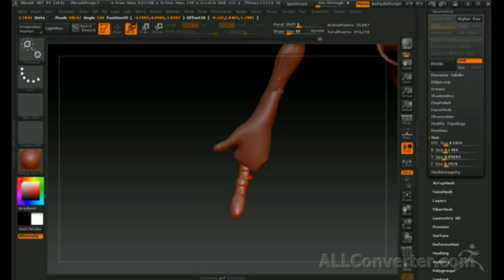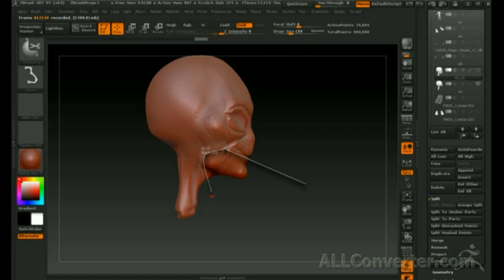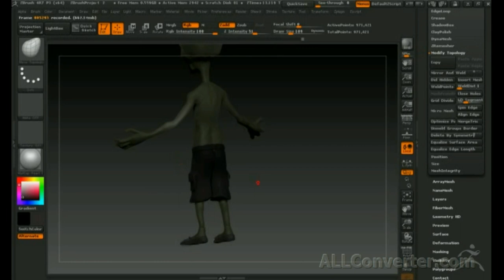Zbrush 4R7 обзор модель ПОЛ инопланетянин